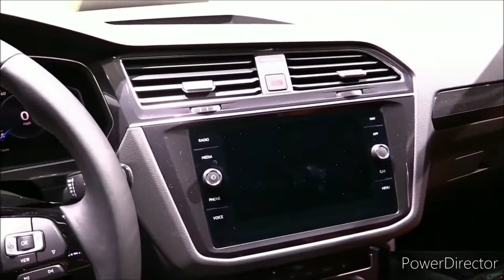2022 Volkswagen Tiguan - Interior and Features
2022 Volkswagen Tiguan - Interior and Exterior Walkaround.

2022 Volkswagen Tiguan - Interior and exterior Walkaround.

2022 Volkswagen Tiguan Review, pricing and specs.

2022 Volkswagen Tiguan: First Look (Up-Close Details)

World Premiere of the 2022 Volkswagen Tiguan

GLOBAL DEBUT: Volkswagen Reveals The New, U.S.-Spec Tiguan — Here's Everything That’s New!

2022 Volkswagen Tiguan Exterior and interior Details Wonderful SUV720p

2022 VW Tiguan First Look

Volkswagen Tiguan review - the best car you can buy for less than £25k?

Volkswagen's Tiguan is a European take on an American classic—the SUV. It offers more athletic handling than many of its rivals, and its cabin has a restrained vibe with plenty of trendy technology features. While the Tiguan hasn't proved to be particularly quick at our test track, the turbocharged four-cylinder engine performs dutifully, sounds refined, and will pass muster with most buyers. Although the Tiguan is sold in global markets, U.S. dealerships only peddle the long-wheelbase model, which means a third row of seats is available for those who need it. That kind of cabin flexibility is something that rivals such as the Honda CR-V, the Mazda CX-5, and the Toyota RAV4 don't offer.

Volkswagen has given its compact SUV a handsome styling refresh for 2022 to help it look at home alongside the restyled Atlas and new Atlas Cross Sport mid-size SUVs. New LED headlamps, revised grille and bumpers, and new wheel designs give the 2022 Tiguan a more modern appearance. The Tiguan's cabin receives updates as well, in the form of a new steering wheel with touch-sensitive controls. Heated seats and a digital gauge display are now standard across the lineup. All models except the base S also receive a new touch-sensitive climate control panel, adaptive cruise control, lane-keeping assist, and a semi-autonomous driving mode that VW calls Travel Assist. The Tiguan's third row of seats will remain an option. Expect the 2022 Tiguan to appear in VW showrooms by the end of 2021.

S

$27,000 (est)

SE - $30,000 (est)

SE R-Line Black - $33,000 (est)

SEL R-Line - $41,000 (est)

Under the hood of every 2022 Tiguan is a turbocharged four-cylinder that makes 184 horsepower; front-wheel drive is standard but Volkswagen's 4Motion all-wheel-drive system is optional. This is a sporty, fun-to-drive SUV with a smooth, willing engine and a well-coordinated automatic transmission. Like most of its competitors it's far from fast, but it makes up for that with a taut ride, athletic handling, and responsive steering with a whisper of sportiness that recalls VW's well-respected GTI hot hatchback. The Tiguan's brake-pedal action is soft and it doesn't match up to the firm, progressive pedals we enjoy in other members of VW's family tree. We haven't driven the refreshed 2022 model yet, but we expect it to match the performance of the 2020 model we tested which required 8.3 seconds to reach 60 mph at our test track.

The Tiguan's interior is classically Volkswagen, which is to say that it is simple and functional but not particularly stylish. Others offer more legroom in the second row, but the Tiguan is one of the only vehicles in the class that can be had with seating for seven. The Tiguan comes standard with cloth seating and partial power adjustment for the front seats. Opting into more expensive versions can net full power adjustment for the driver, faux-leather seating, and a panoramic sunroof. With just 12 cubic feet of cargo space behind the available third row, the Tiguan simply can't be a hauling vehicle when the third row is in use. With the third row folded, the Tiguan's cargo measurements put it about in the middle of this class for raw space. With all the seats folded, we fit 19 of our carry-on boxes in the Tiguan, less than we stuffed inside key rivals including the CR-V